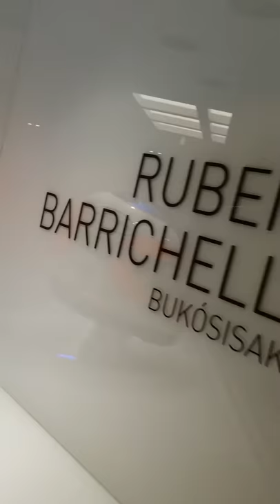Rubens Barrichello F1 car & helmet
Great driver